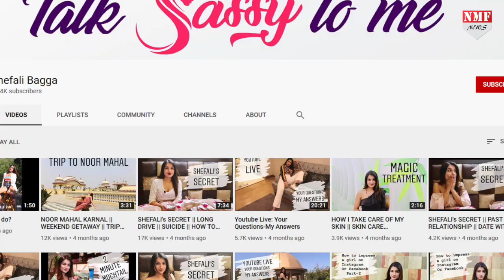Bigg Boss 13 | Shefali Bagga Biography | Salman Khan | NMF News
हमारी इस खास िरपोर्ट में आज हम आपको बताने जा रहे है Shefali Bagga के बारे में जिन्होनें बिग बॉस के घर में लोगों को किया हुआ है दीवाना.